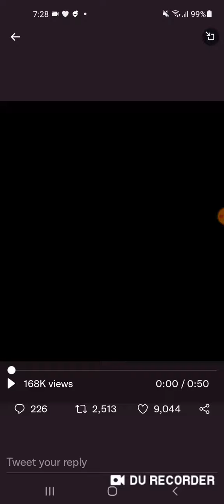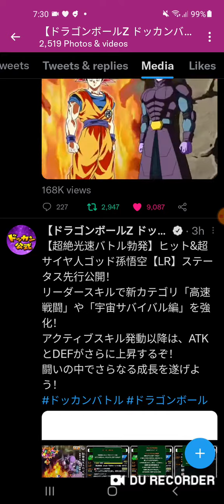LR GOD GOKU & HIT SA REACTION VIDEO (DBZ DOKKAN BATTLE)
Intro made by my homie Kai
Music intro

Cheapness

Nexus Grandcross

TRT PRODUCTION

REAN ACKERMAN

Inferno twitter🔥

Markel Twitter

Inferno & Icy

LR IZUKU

Nexus Grandcross

TRT PRODUCTION

REAN ACKERMAN

Inferno twitter🔥

Markel Twitter

Inferno & Icy

LR IZUKU

ドラゴンボールZドッカンバト